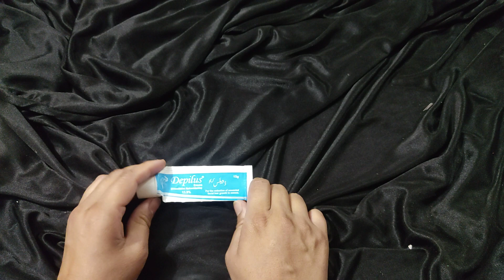Depilus Cream Honest Review.Affordable Facial Hair Removal for Women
In this video, we will be sharing an honest review of the Depilus Cream, an affordable facial hair removal solution for women. If you're tired of struggling with facial hair and looking for an alternative to waxing, threading, or laser treatments, then this cream could be a great option for you.

We'll show you how to use the Depilus Cream and provide you with tips on how to get the best results. One of the best things about this cream is that it's easy to use, and you don't need any special skills or tools to get started.

Another great benefit of using Depilus Cream is that it's a cost-effective solution that provides enough quantity to last for up to three months. So, you can enjoy hair-free skin without breaking the bank.

Most importantly, we'll share our honest experience using Depilus Cream and let you know if we experienced any side effects. So, if you're interested in learning more about this affordable facial hair removal solution, be sure to check out this video.